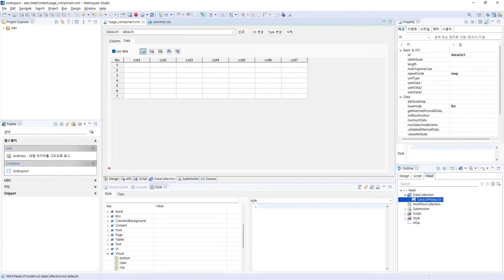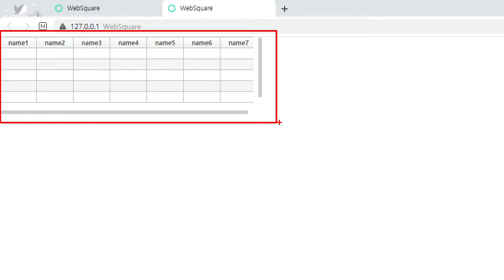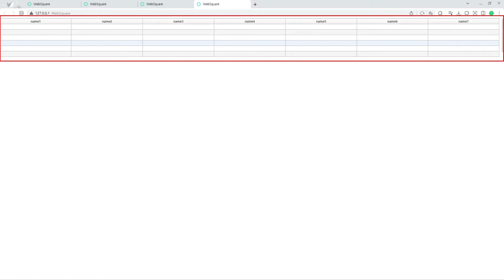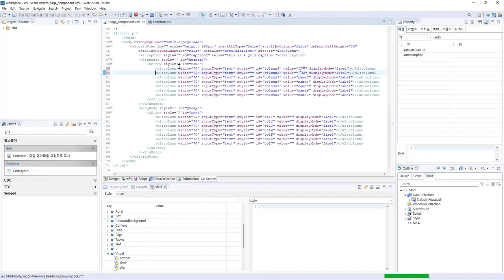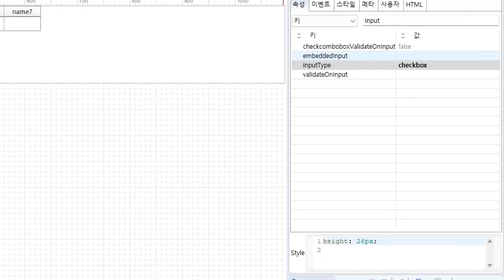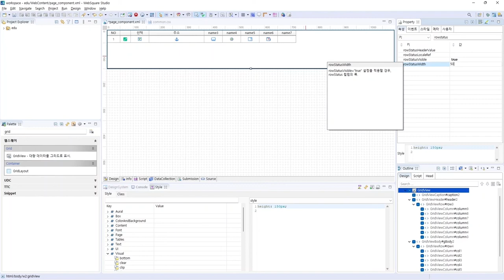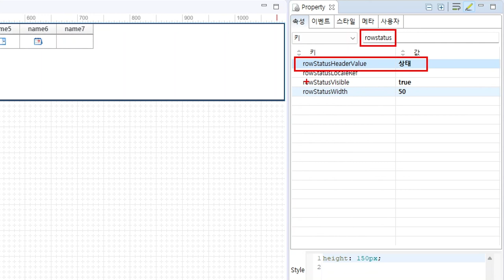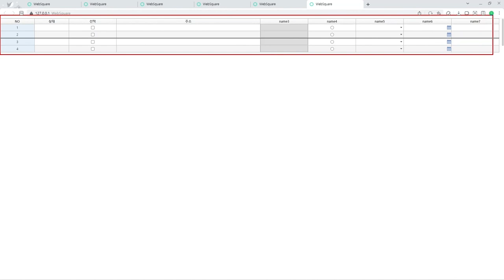WebSquare SP5 Publishing